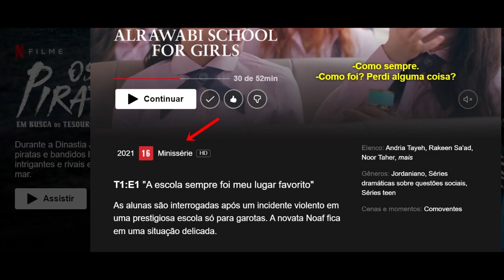AlRawabi School For Girls Vai Ter 2 Temporada?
AlRawabi School For Girls Vai Ter 2 Temporada? Depois de 6 meses após o lançamento da série ainda há especulações sobre sua renovação. Vamos falar nesse vídeo sobre essas possibilidades, ou não, de termos uma segunda temporada.

0:00 | INTRODUÇÃO
0:31 | POSSIBILIDADE 1
1:50 | POSSIBILIDADE 2
2:55 | POSSIBILIDADE 3
3:44 | CONCLUSÃO